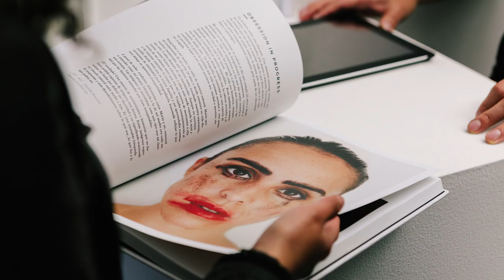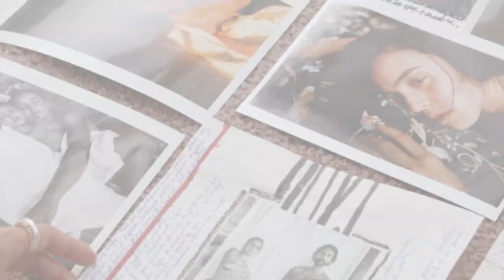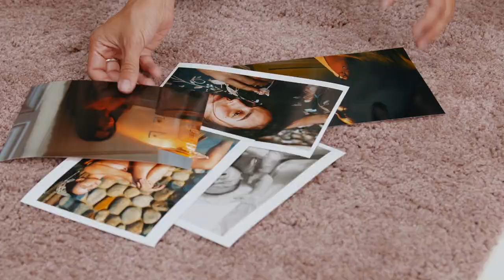Autorretrato como diario personal - Curso Online de Daniella Benedetti | Domestika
Explora aspectos de tu identidad fotografiándote en situaciones cotidianas y muestra visualmente tus sentimientos más íntimos

Construye historias extremadamente personales y muestra tu identidad a través de una serie de autorretratos fotográficos. Junto a Daniella Benedetti, fotógrafa de vida cotidiana y de moda.

En este curso de Domestika aprenderás a hacerte autorretratos
en situaciones cotidianas para expresarte a través de diarios visuales y descubrirás que muchas personas pueden sentirse identificadas con tus imágenes.